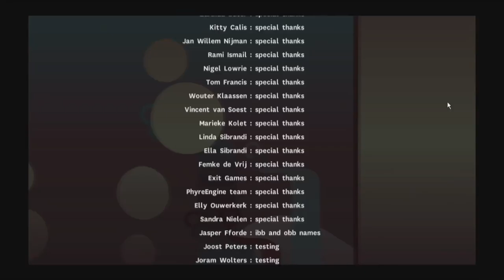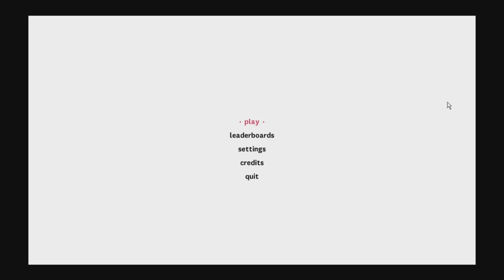Ibb and Obb - Episode 12 - Savannah chase, giant sea urchin, FINAL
Playing Ibb & Obb with my good friend dark - episode 12/FINAL